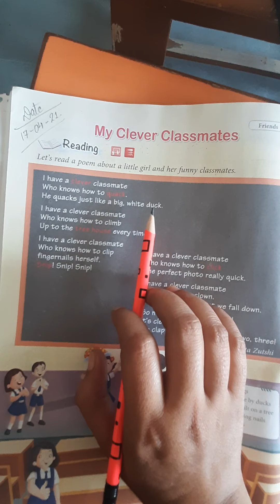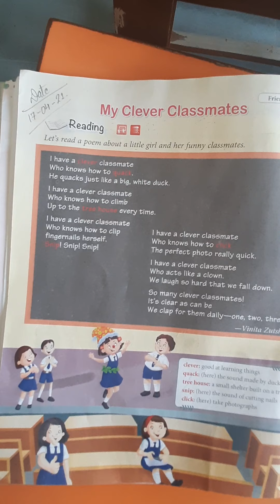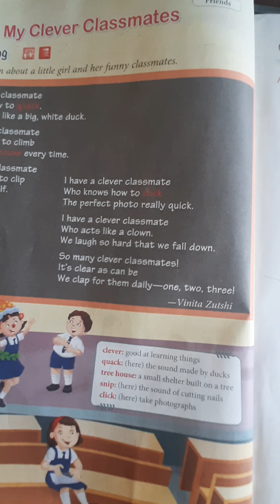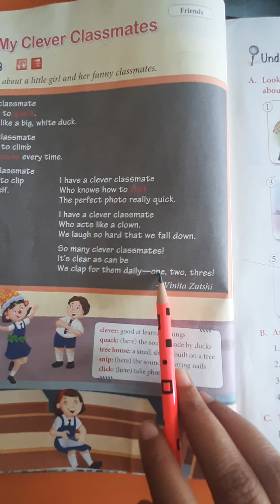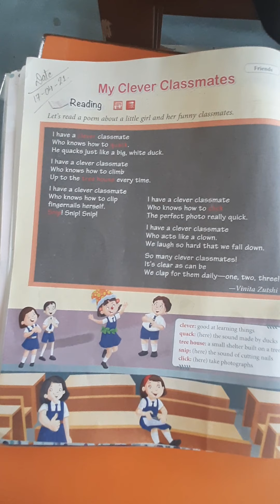Grade 1 My Clever Classmates